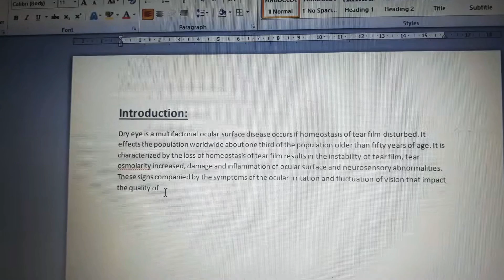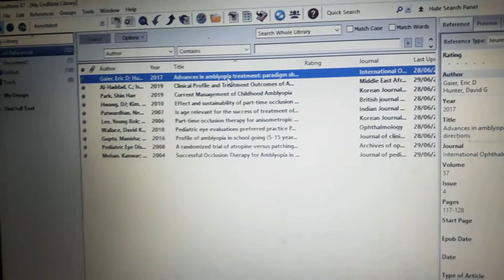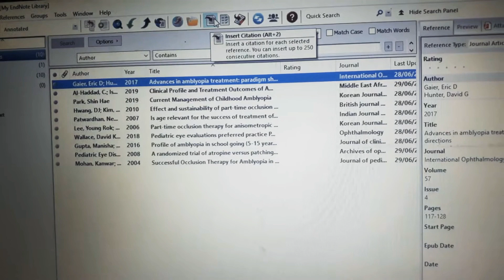how to insert references from endnote to word